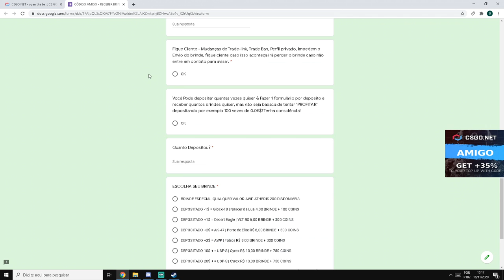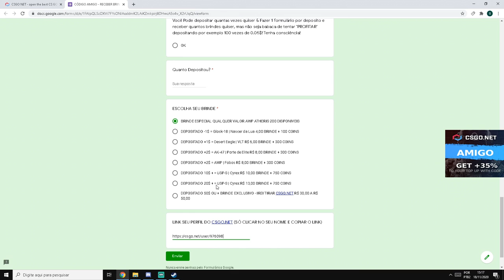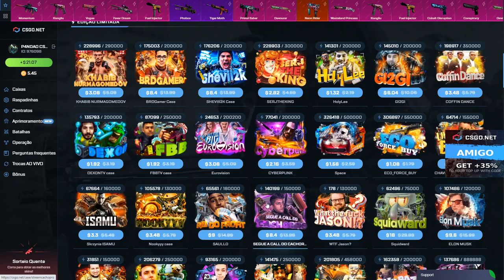QUASE deu RUIM mas essa KARAMBIT SALVOU! CSGONet Open Case